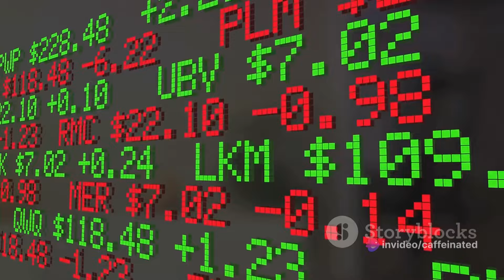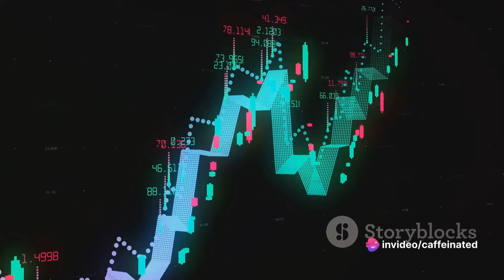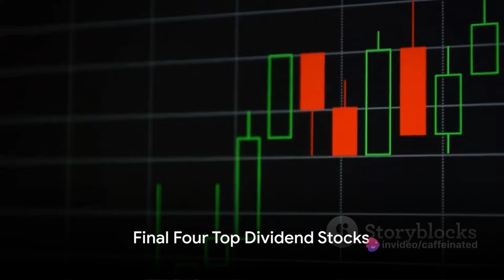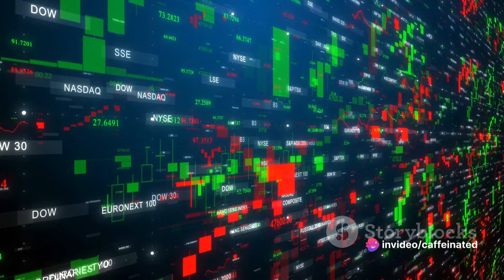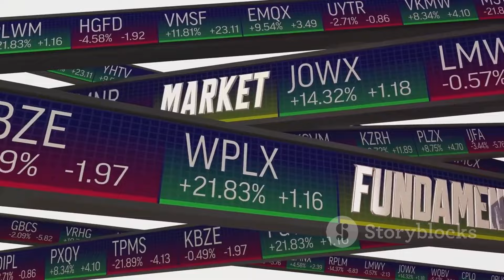10 Dividend Stocks YOU Should Invest Into In 2025 For Passive Income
These three stocks are the best to add to an investing portfolio for ultimate gains. The best 10 stocks of 2025 will be growth stocks and high dividend stocks especially since many are discounted on sale today. Dividend Investing is my biggest portion of investing, but these are my individual stock picks for 2025 and ones to add to my portfolio for long term profits.